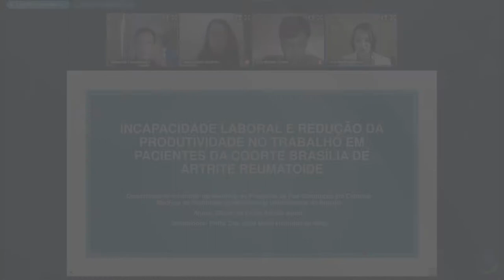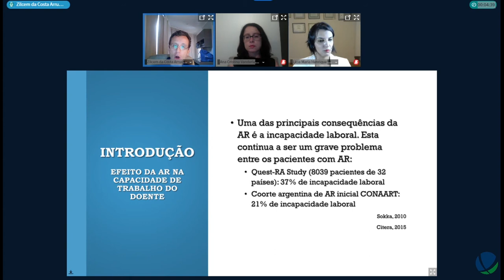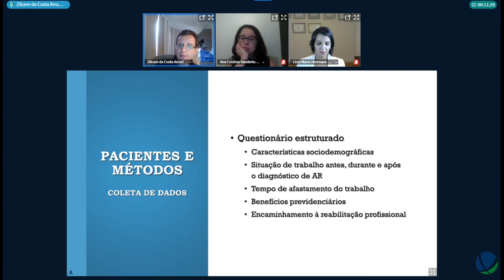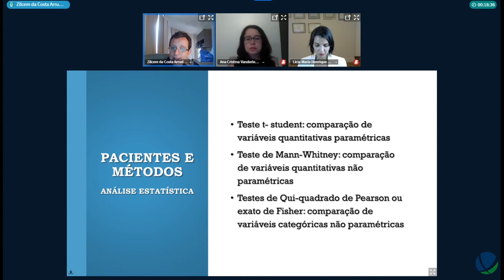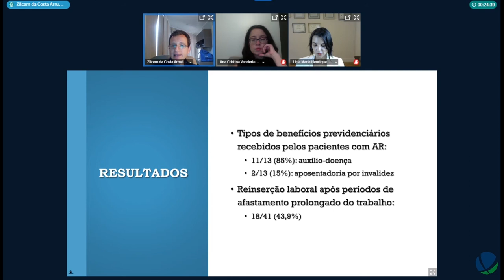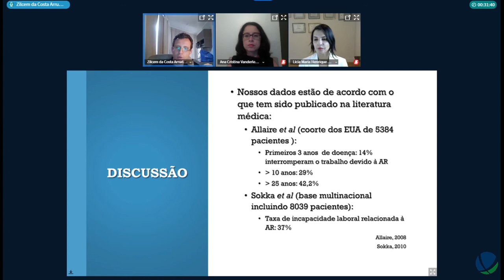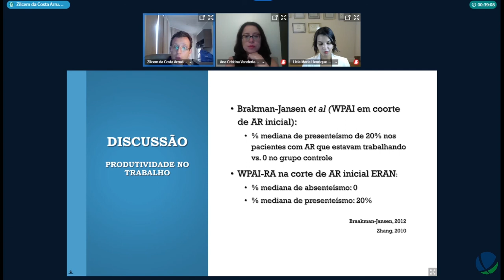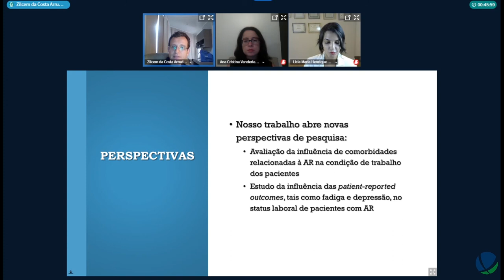Incapacidade laboral e redução da produtividade no trabalho - Defesa Zilcem da Costa Arruda Junior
Título: Incapacidade laboral e redução da produtividade no trabalho em pacientes da coorte Brasília de artrite reumatoide
Autor(a): Zilcem da Costa Arruda Junior
Orientador(a): Lícia Maria Henrique da Mota
Unidade: Faculdade de Medicina
Programa de Pós-Graduação em Ciências Médicas
Titulação: Mestrado